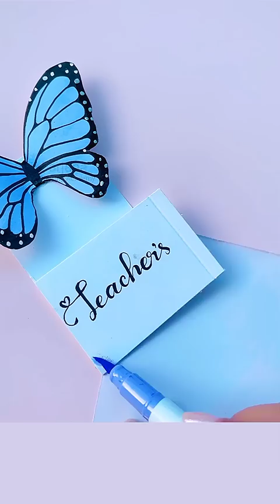Teachers' Day special video || Pen gift ideas